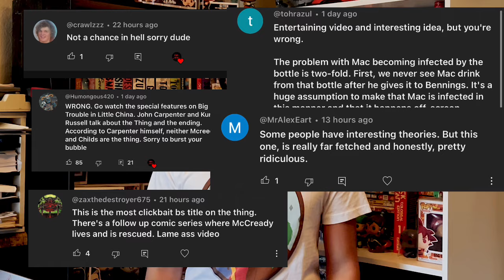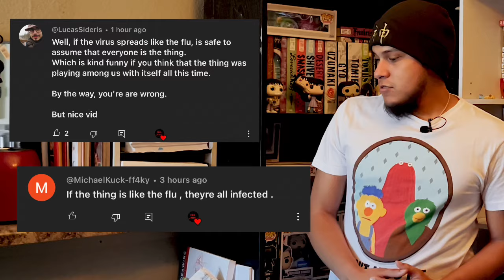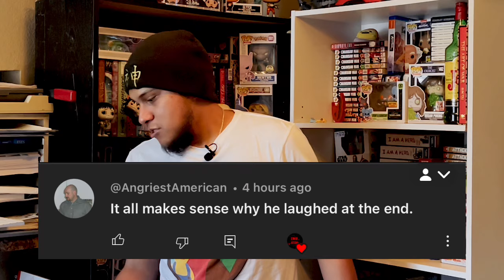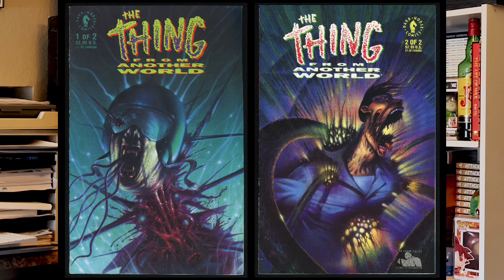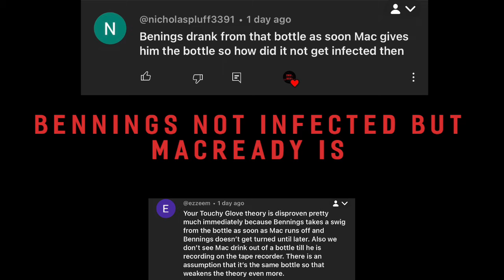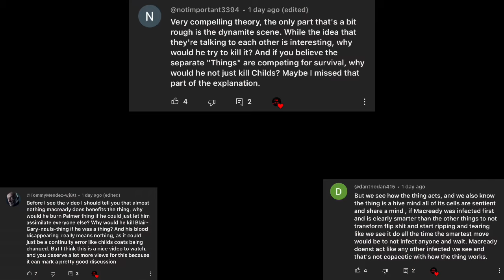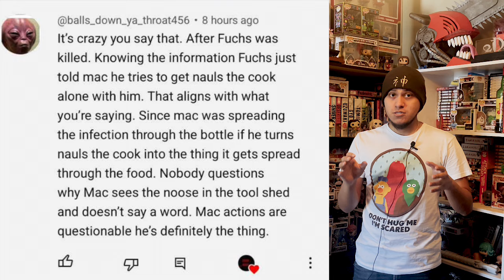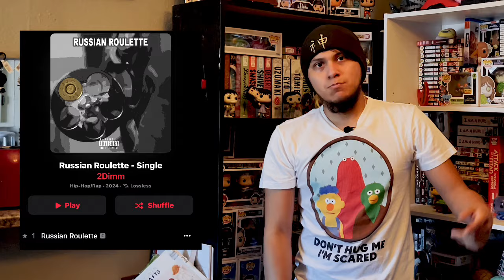Can I Still Prove MacReady Is The Thing? Let’s Go Over The Responses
Join me as I go over some of the many comments left behind on my previous theory video over The Thing and how MacReady was the thing in the end. My theory has been under alot of scrutiny, rightduly so, but today, I will be giving my rebuttal to all the debunks and questions given to me.

The Thing's community is passionate and I love that. Lets keep this classic alive and in the minds of all new comers and old comers alike!

Stream our newest single, out on all platforms!

                            Time Stamps

0:00 Real Intro
2:40 Short Attention Span Intro
3:32 Speed Run Of Easy Comments
4:58 Alcohol Is A Disinfectant?!
6:10 Blair's Eraser
7:37 Sneeze And Infect
8:27 Putting Childs' Breath Theory To Rest
9:47 Earring As Edvidence?
10:18 "Wrong Glove Stupid" - Everyone
12:27 The Coats Matter?
13:21 Blair's Theme Song?
14:22 "John Carpenter Said..."
16:24 The Comic and The Game
22:57 Why Not Bennings?
24:46 The Blood Scene/My Crux
26:42 Why Not Assimilate Fuchs?
28:45 Blair Too Smart To Share Food and Drinks
30:08 MacReady's Character And Behavior
33:38 Why Destroy The Final Boss?
36:03 My Question To You
37:33 Childs' Outcome
38:21 It's Still Just A Theory
39:58 Outro